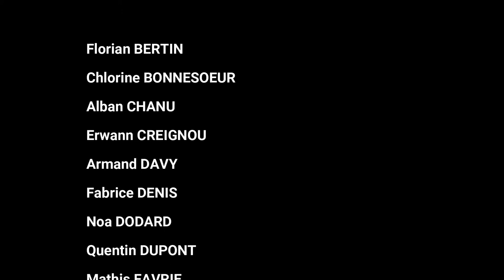TROPHEE INTERNATIONAL DE L’ENSEIGNEMENT AGRICOLE 2021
Vidéo de participation au Trophée international de l'enseignement agricole réalisée et montée par les élèves de 1ère BAC PRO CGEA